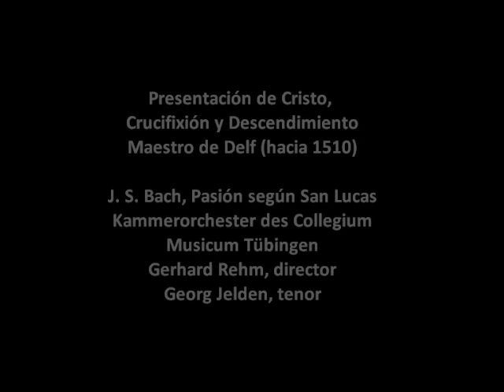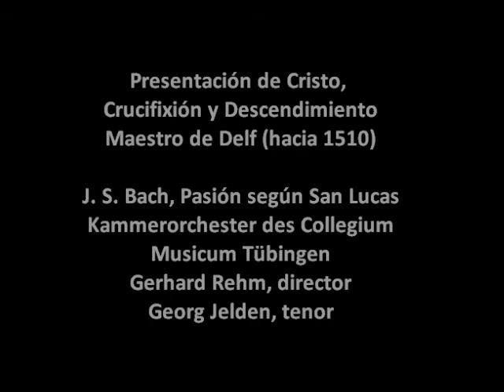El detalle en la pintura. La Pasión